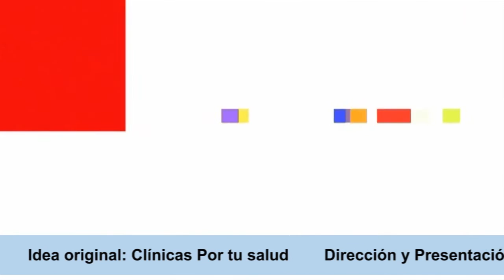POR TU SALUD (11/05/2016)